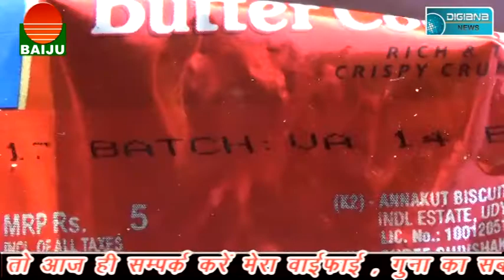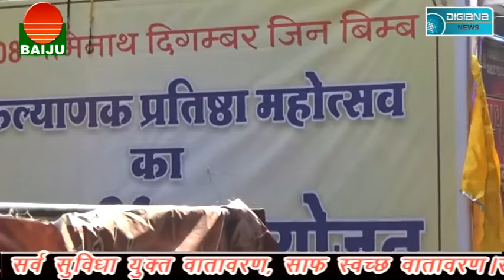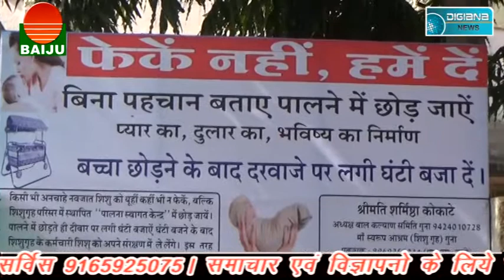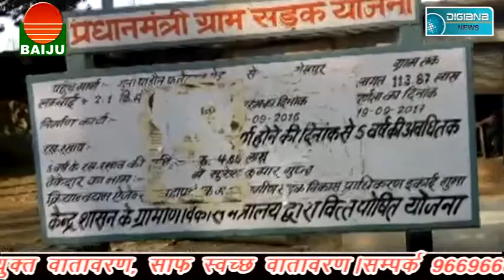पंचकल्याणक महा महोत्सव का एक वर्ष पूर्ण होने पर जैन समाज ने मनाई खुशियां।